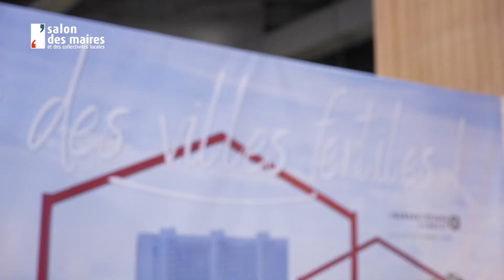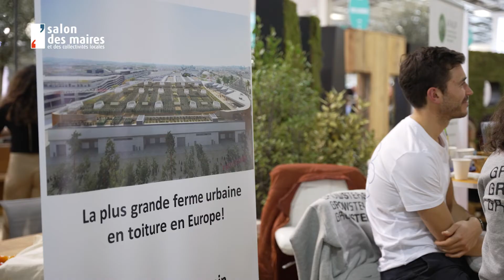Découvrez le 'Vis ta Ville' dédié aux Jardins, un espace immersif imaginé par le Salon des Maires.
ICI on fait respirer les villes ! Pour aborder ces enjeux et présenter une offre de solution cohérente, le Salon des Maires propose un espace dédié aux solutions de gestion des espaces verts, de végétalisation urbaines et de renaturation des territoires.

Interview avec Anouck Barcat, présidente de l'Association française d'agriculture urbaine professionnelle (Afaup).

Les visiteurs du salon auront l’opportunité de venir découvrir les solutions de renaturation des écosystèmes applicables à leurs territoires au sein du hall.

L’appropriation de l’espace public, le mieux vivre en ville, ou la qualité des espaces naturels sont des enjeux grandissants pour les territoires. Les espaces végétalisés apportent nombre de solutions et les efforts des collectivités augmentent chaque années.

Merci à nos partenaires sur cet espace ! ❤️
➡️ Partenaires contributeurs : UNAF
➡️ Partenaires institutionnels : Adivet, AFAUP, A-IGéco, Les Entreprises du Paysage

Vous souhaitez participer au Salon des Maires en tant que visiteur, exposant ou sponsor ? Visitez notre site internet